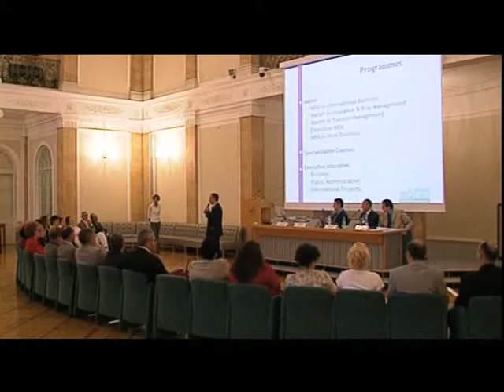Friuli Venezia Giulia - Live MICE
In Friuli venezia Giulia puoi trovare un universo di possibilità che renderanno i tuoi eventi davvero unici. Albergi e strutture congressuali di qualità, una posizione strategica al centro della nuova Europa, la facilità dei collegamenti, la bellezza di una regione ricca di paesaggi diversi, di storia e di cultura e tante occasioni di svago sono solo alcune delle ragioni per scegliere il Friuli Venezia Giulia come luogo per i tuoi congressi